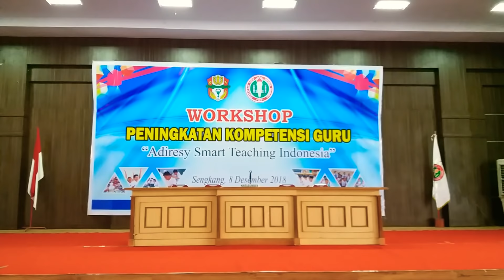MERINDING !! 750 Guru kab. WAJO Menyanyikan lagu Terimakasih Guru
Guru kab. WAJO Menyanyikan lagu Terimakasih Guru cinta